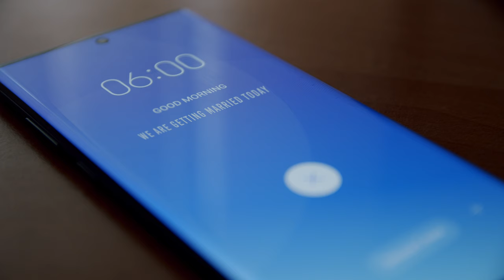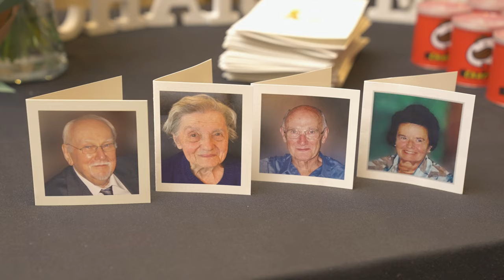Trouwvideo - Charlotte & Pieter-Jan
Cinematische Trouwvideo's | PIXEL Creative Studio

Een trouwreportage is incl:

* Professionele trouwvideograaf met een vrolijke werkwijze.
* Vastleggen van alle onderdelen in jullie schema, binnen het aantal geboekte uren.
* Mogelijkheid tot bijboeken van extra uren indien jullie schema uitloopt.
* We filmen in 4K met cinematic camera en stabilizer voor hoge kwaliteit vloeiende beelden.
* 2e camera op statief voor extra zekerheid en extra beelden.
* Off-camera audiorecorders voor mooi geluid ook bij evt storende factoren.
* Een korte video van ong 3-5 min. met de hoogtepunten van jullie dag, met muziek naar keuze.
* Een lange video met al het gefilmde er in verwerkt (lengte afhankelijk van jullie schema).
* Ceremonie en speeches worden altijd zonder onderbrekingen gefilmd en verwerkt in de lange video.
* Video’s worden geleverd in 4K en HD (HD is voor plaatsing op social media).
* Levering binnen 2-4 weken na jullie trouwdag (mogelijke uitloop naar 6-8 weken in hoogseizoen).
* Levering gebeurd digitaal in je account.
* Bij evt opmerkingen of speciale wensen na levering, nemen we deze direct in behandeling.
* Een aanbetaling is 1/3 van de prijs met een minimum van €500,-